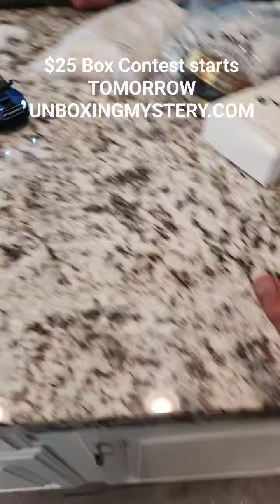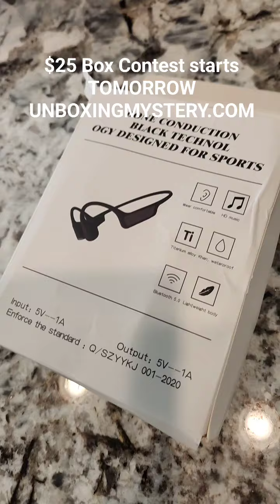Viral Ninja Mystery Boxes Malina!!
This is Malina Pete's Contest Box; Viral Ninja Mystery Boxes Malina!!

0:00 Intro
0:24 Unboxing
15:55 Dice Roll